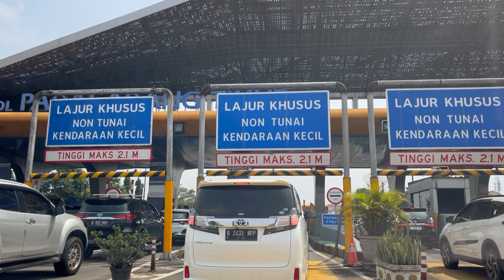Keluar Gerbang Tol Padalarang Timur. Tol Cipularang. Bandung Barat, Mei 2024.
Keluar Gerbang Tol Padalarang Timur.
Tol Cipularang.
Bandung Barat, Mei 2024.
Salaam.